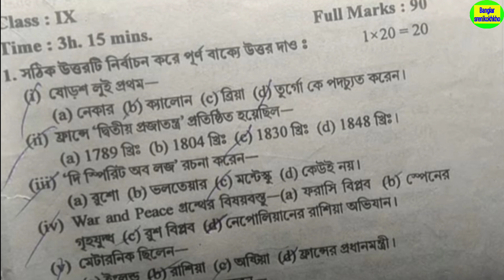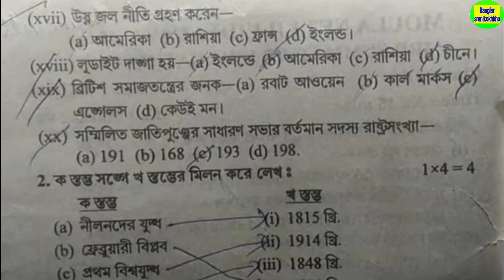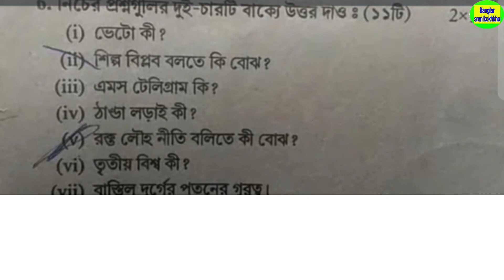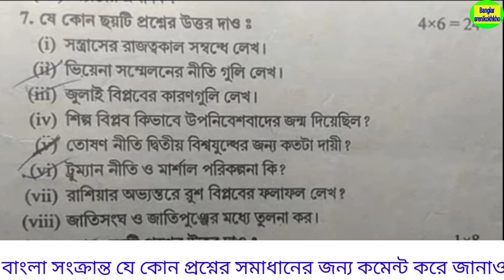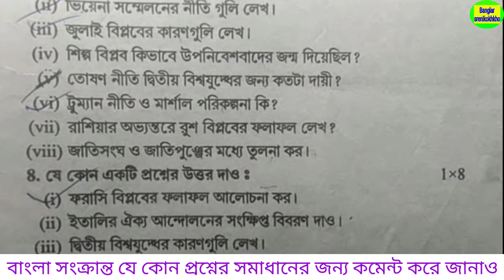Class 9 history final exam question paper 2022 , class 9 history 3rd unit test question paper 2022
class 9 history suggestion third unit test 2022,
Class 9,
History,
3rd unit test 2022 class 9,
Sahaj lesson,
Class 9 third unit test history,
3rd unit test,
class 9 third unit test history question paper with answer 2022,
Class 9 history 3rd unit test syllabus 2022,
class 9 history 3rd summative evolution 2022,
Class 9 history final exam question paper 2022,